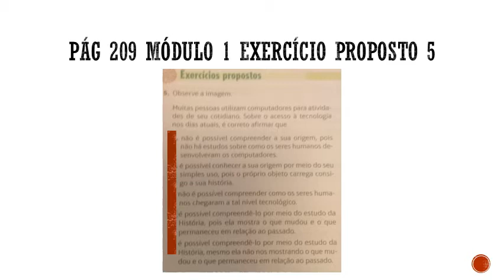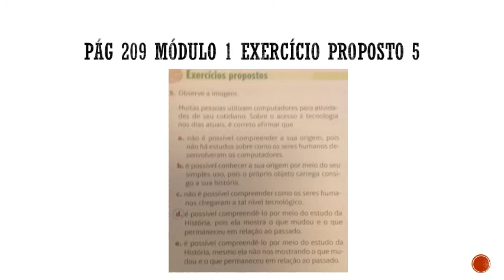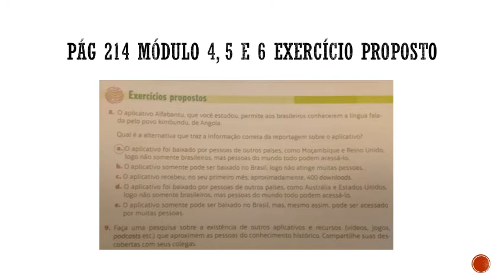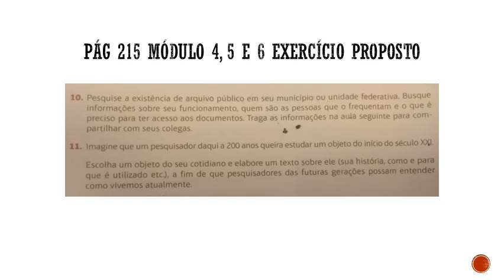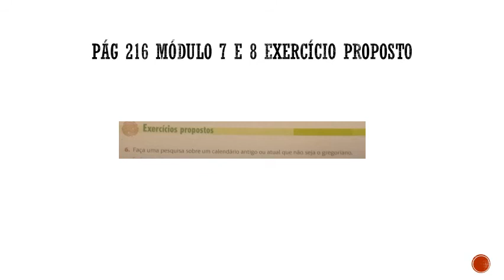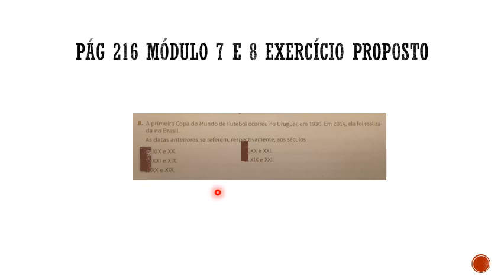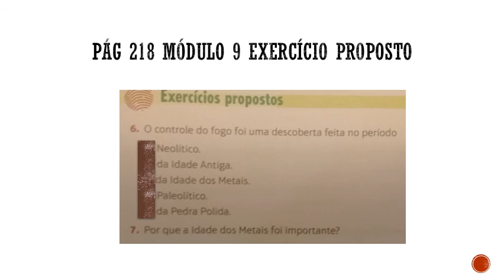correção das atividades do livro